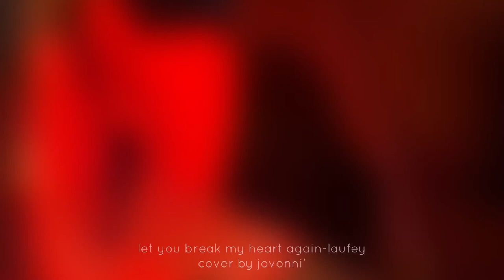❤️‍🩹let you break my heart acoustic cover by jovonni’ @laufey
“let you break my heart again” by laufey

❤️‍🩹let you break my heart again cover by jovonni’(lowered)